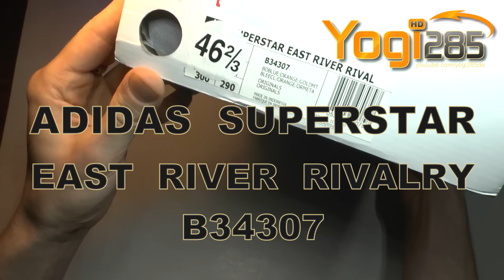Adidas Superstar B34307 Suede / East River Rivalry / Adidas Originals Blue-Orange-Gold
Kurzvorstellung der Adidas Superstar B34307 "East River Rivalry" Sneaker in Wildleder-Blau mit orangen Streifen (Farben der New York Knicks).

Diese Schuhe bei Amazon